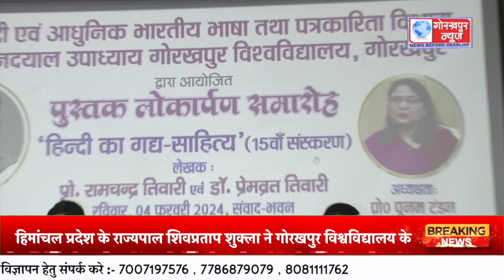15 वे संस्करण पुस्तक का किया विमोचन,कहा यह पुस्तक लोगो को देगी नई प्रेरणा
हिमांचल प्रदेश के राज्यपाल शिवप्रताप शुक्ला ने गोरखपुर विश्वविद्यालय के संवाद भवन में हिंदी एवं आधुनिक भारतीय भाषा तथा पत्रकारिता विभाग द्वारा आयोजित प्रोफेसर रामचन्द्र तिवारी एवं डॉ0 प्रेमव्रत तिवारी द्वारा लिखित हिंदी गध का साहित्य के 15 वे संस्करण पुस्तक का किया विमोचन,कहा यह पुस्तक लोगो को देगी नई प्रेरणा